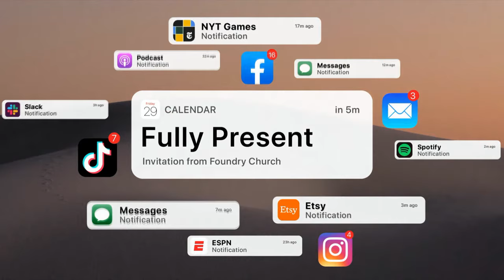Squirrel! | Luis Palomo | SERMON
Fully Present | Squirrel!
Sep 17 | Luis Palomo | Jones Rd Contemporary  (JRC)